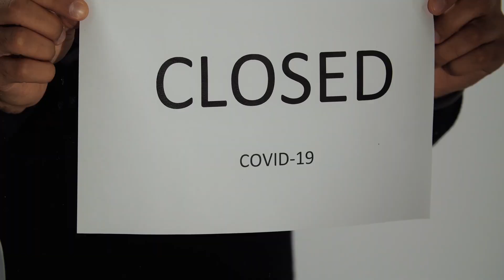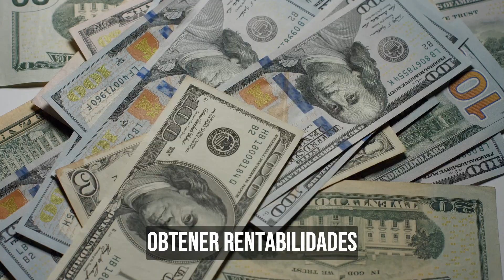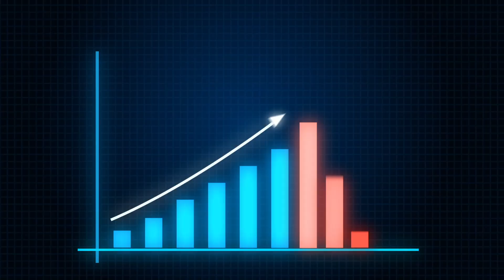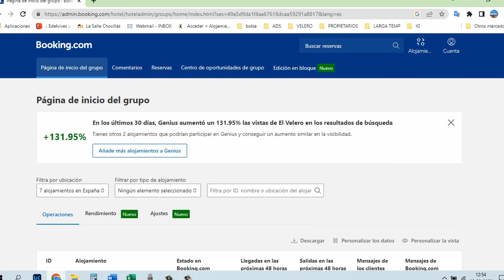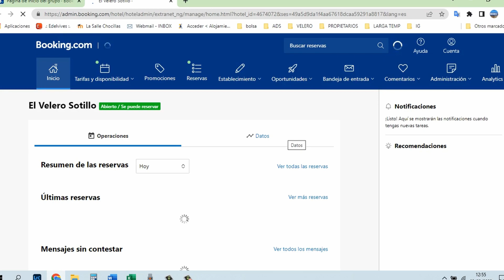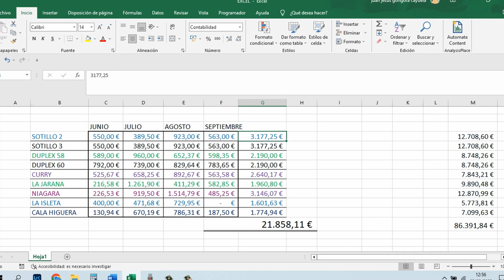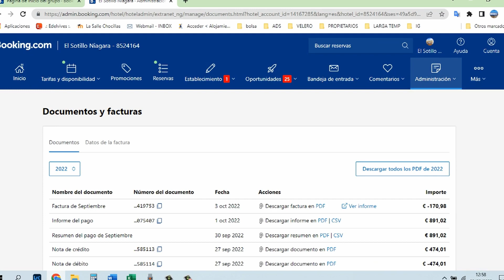COMO GENERAR MAS DE 100K PARA LOS INVERSORES QUE CONFIAN EN MI GESTION TURISTICA 💯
Te cuento mis resultados en el verano de 2022 con la gestión de alojamientos turísticos.

📘📗📕** LIBROS RECOMENDADOS ** 📕📗📘
EL METODO CRACK
LIBERTAD INMOBILIARIA
PADRE RICO PADRE POBRE
🎙️ PODCAST Juan Góngora Inversor